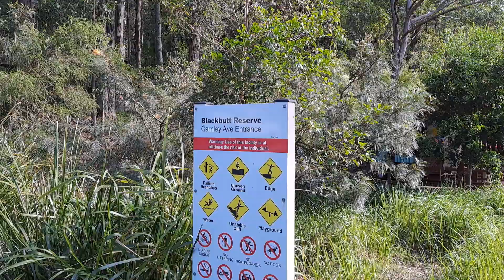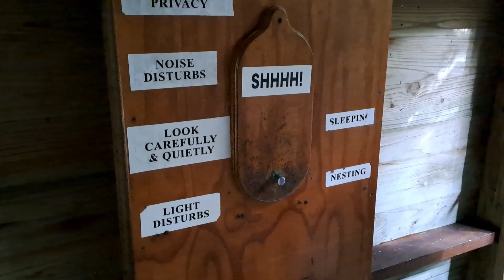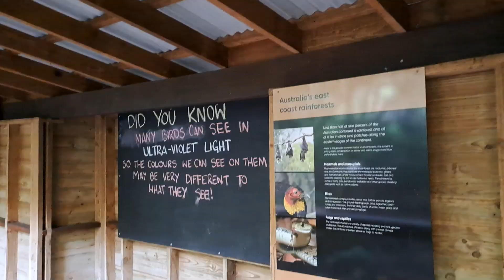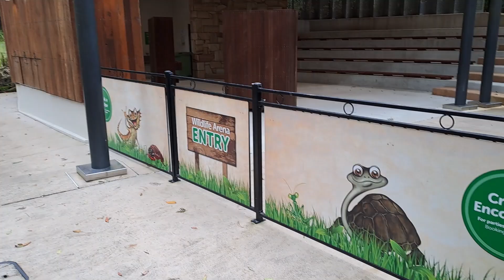Newcastle Blackbutt Reserve and Mereweather Beach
Let's check out two popular tourist attractions at Newcastle, New South Wales, Australia: Blackbutt Reserve and Mereweather Beach

Both are free to visit!